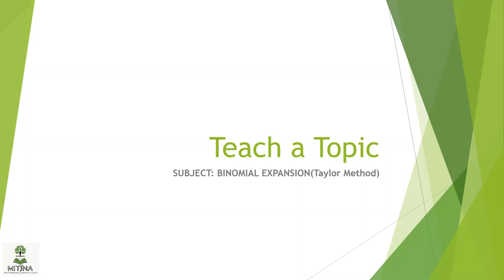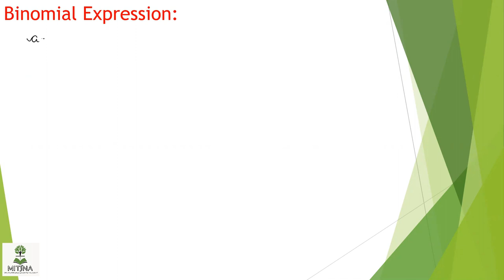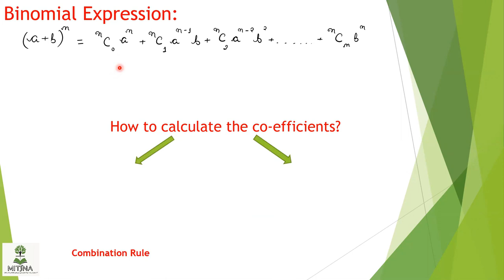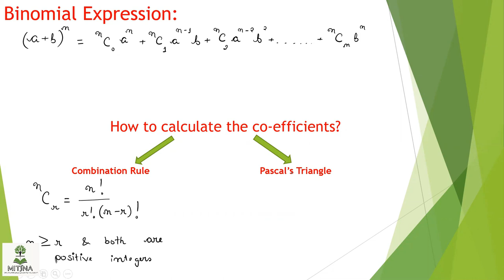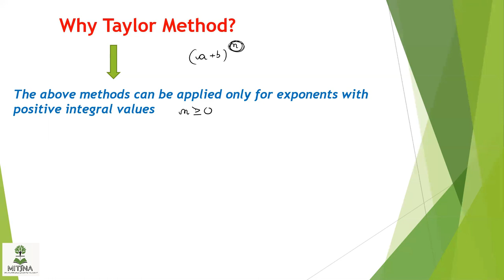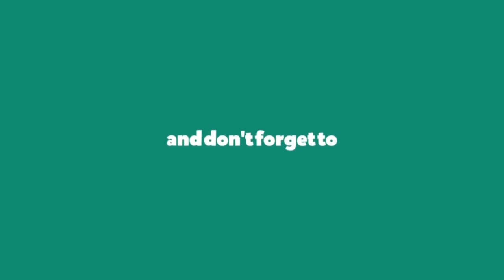TAT 2021: Binomial Expansion ( Taylor Method) by Haobam Arbin Singh